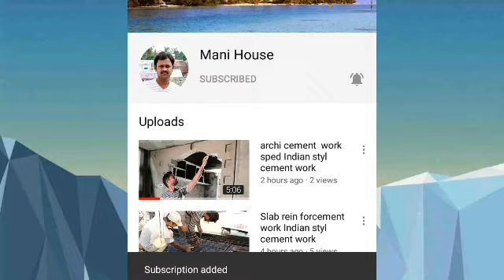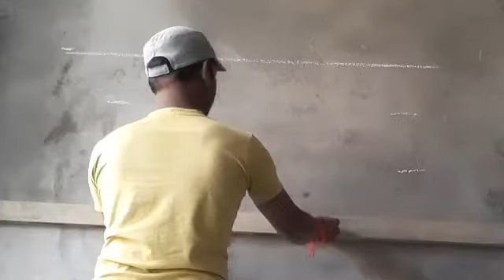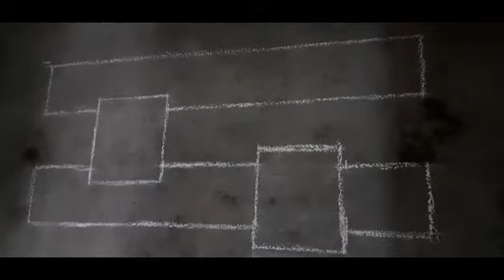showcase cupboard designs- showcase cupboard wall Cupboard creator work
compound wall designs